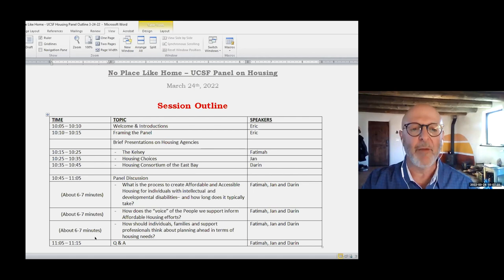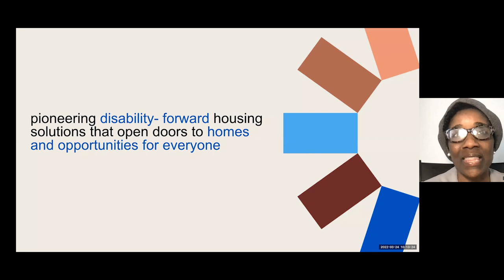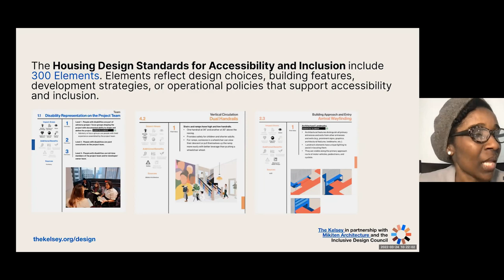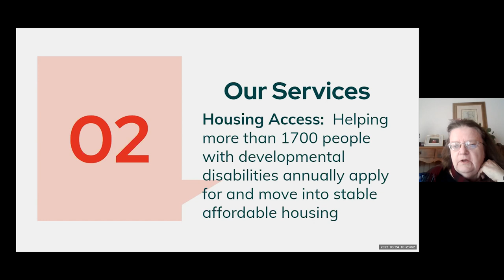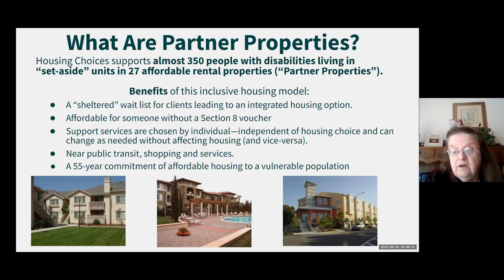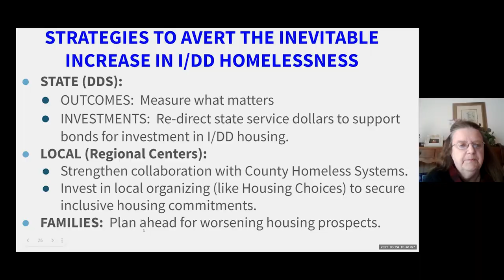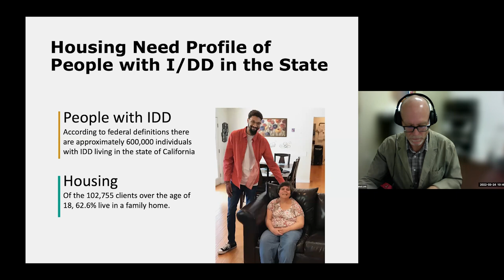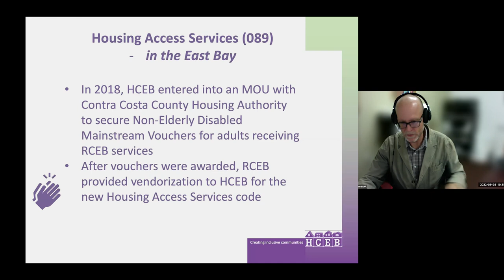No Place Like Home – Housing Solutions for People with Developmental Disabilities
This program looks at housing considerations and solutions for people with developmental disabilities. Recorded on 03/24/2022. [9/2022] [Show ID: 38137]